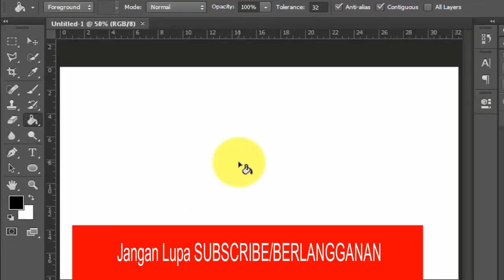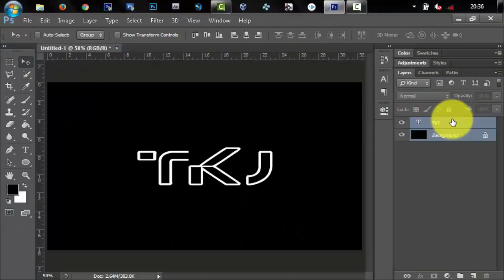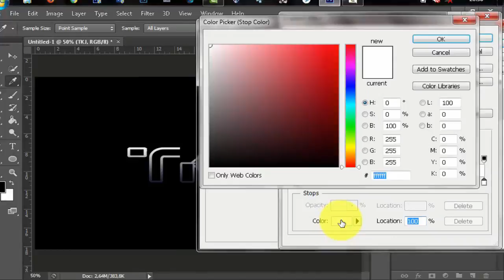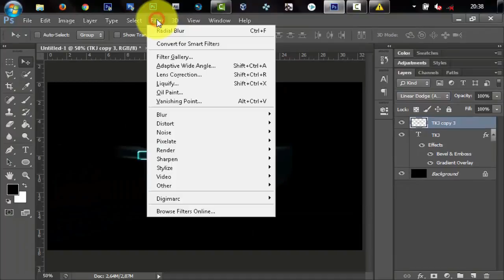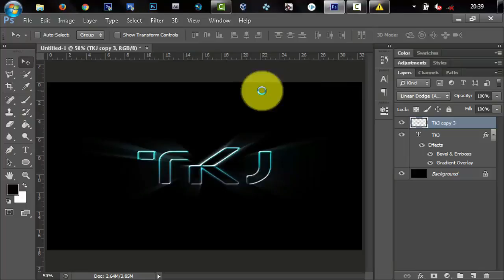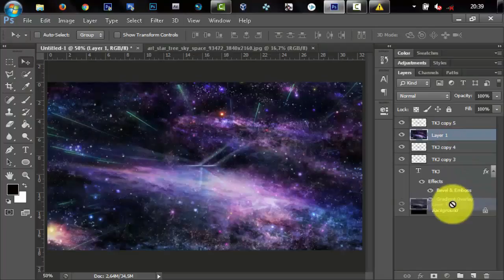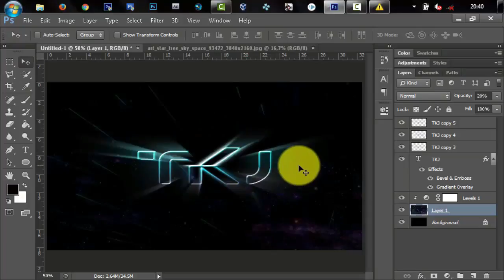Cara Membuat Logo Simple KEREN di Photoshop MUDAH dan CEPAT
Kali ini saya akan membagikan tutorial Cara Membuat Logo Simple KEREN di Photoshop MUDAH dan CEPAT,...